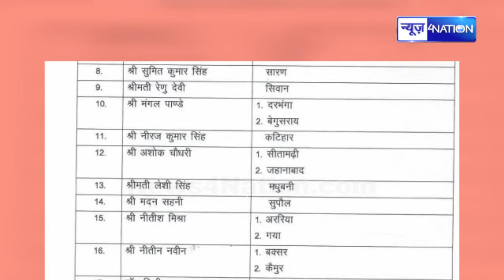CM Nitish ने बनाए जिला प्रभारी मंत्री 29 मंत्रियों को इन जिलों का जिम्मा | BiharNews | News4Nation